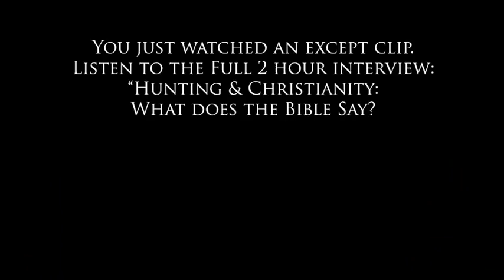Jacob vs Esau: Mamma's Boy vs Hairy Wild Man?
Some say the story of Jacob and Esau is a story condemning hunting (Esau) in favor of pastoralism (Jacob). Some also claim that this story advocates the spiritual superiority of the "soft mamma's boy" over the "patriarchal wild man." Is that the gist of Jacob and Esau.

Dr Taylor Marshall and Dr Bracy Hill discuss Jacob and Esau from within the tradition of hunting and eating animals.